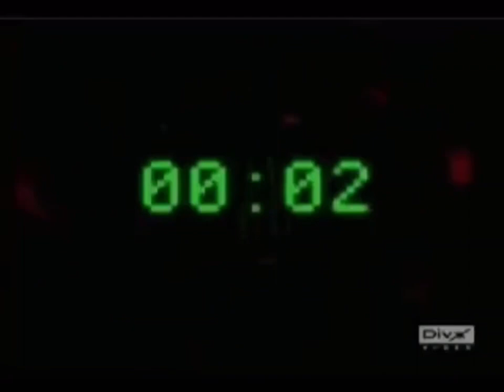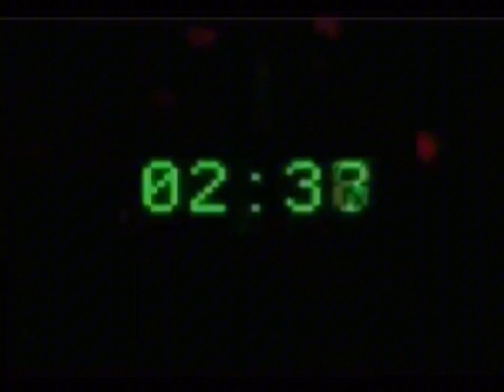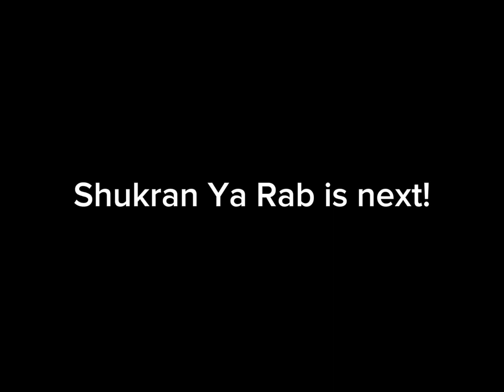Last Breath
29th Night of Ramadan 2024!

Song: Last Breath (Al nafs Al akhir) (English nasheed) by Ahmed Bukhatir